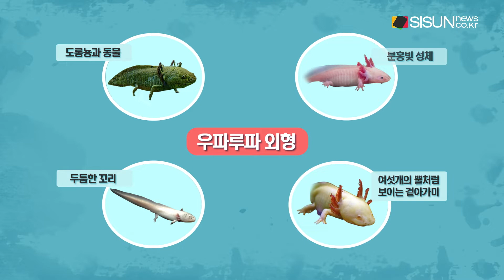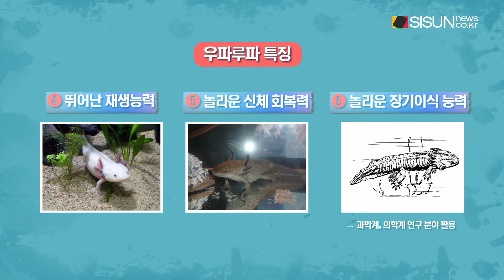포켓몬 찢고 나온 귀여운 희귀 도롱뇽 ‘우파루파’ [애니멀TV]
평상시엔 물속에서 지내다가 가끔 필요할 땐 지상에 나오는 포켓몬 우파, 기억나시나요? 포켓몬 우파는 도롱뇽의 일종인 우파루파를 모티프로 한 캐릭터인데요. 귀여운 생김새로 인기가 많은 우파루파는 전세계적으로 사랑받고 있습니다. 오늘은 희귀 반려동물로 알려진 우파루파에 대해 알아봅니다.